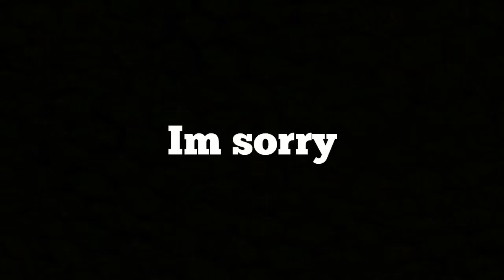Dad shoes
A masterpiece